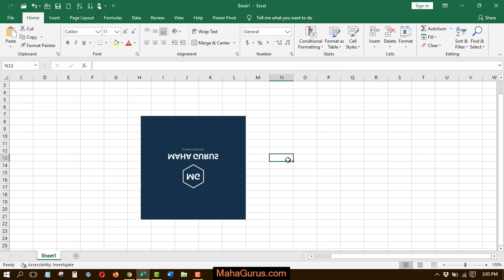How to Flip Vertically in Excel- Flip Vertically in Excel Tutorial in Hindi